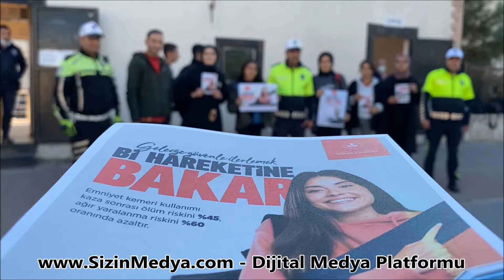Midyat'ta 'Bi Hareketine Bakar Hayat' uygulaması yapıldı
İçişleri Bakanlığı tarafından trafikte güvenliğin önemine dikkat çekmek ve emniyet kemeri kullanımını artırmak amacıyla başlatılan 'Bi Hareketine Bakar Hayat' adlı proje kapsamında Midyat Kaymakamı Ahmet Solmaz tarafından trafik uygulaması yapıldı.